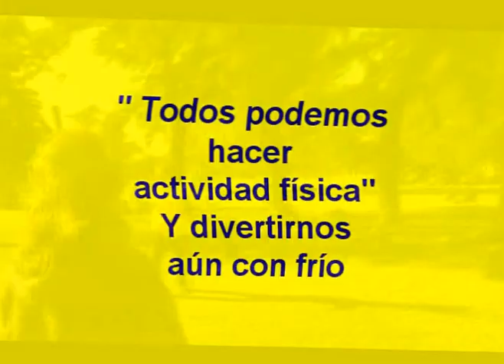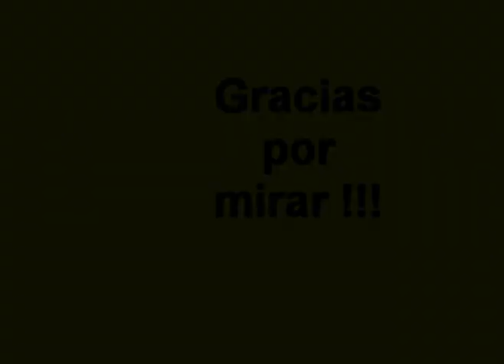" Todos podemos hacer actividad física" Parque SAAVEDRA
Todos los sábados por la mañana Parque SAAVEDRA es una fiesta.
El frío no nos impide realizar actividad física.
Profesoras Elsa Barrionuevo y Andrea Bellucci.
SSDD.